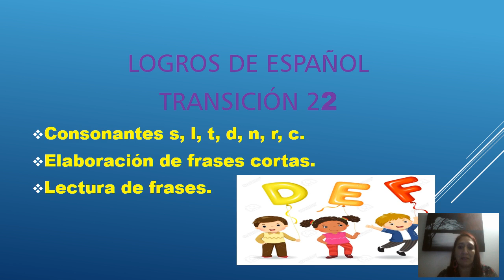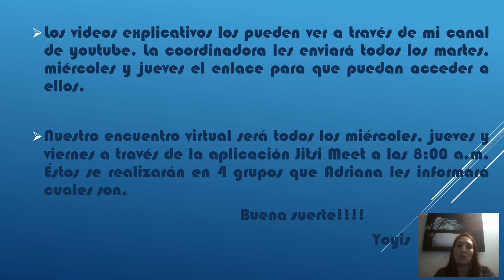VIDEO PRESENTACIÓN ESPAÑOL